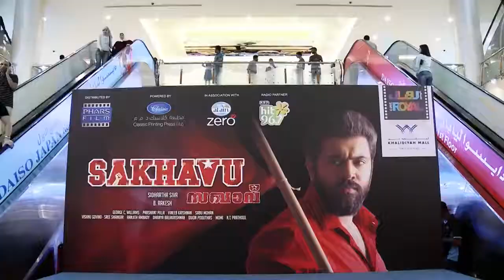Nivin Pauli In Cine Royal Khalidiyah Mall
Malayalam Movie Youth Icon Nivin Pauly Visits Cine Royal Khalidiyah Mall Abu Dhabi for "Sakhavu" movie Premier an event organized by Mohammed Rafeeq SLP